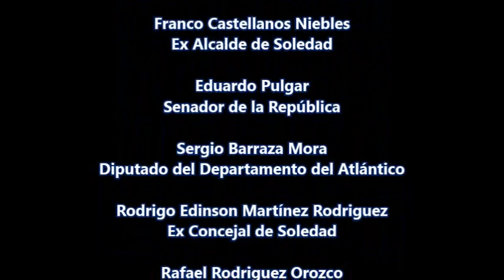Posesión de Rodolfo Ucrós Rosales-Alcalde de Soledad 2020-2023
NOTICIAS TV SERIES-INFORME ESPECIAL

LA POSESIÓN DE RODOLFO UCRÓS ROSALES ALCALDE DE SOLEDAD EN EL PERIODO 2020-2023

CONTENIDO DE LA INFORMACIÓN

La Posesión de Rodolfo Ucrós Rosales, fue llevado a cabo, en el barrio la Bonga de Soledad.Atlántico el pasado 29 de Diciembre de 2019, aunque debió ser el 1 de Enero como suele realizarse.

Pero, esta vez hubo un cambio de planes y se realizó en la fecha antes mencionada. Contó con la presencia de la comunidad del sector La Bonga entre otros barrios, su equipo de gabinete que conformará estos 4 años de su mandato, Concejales Electos, Diputados, amigos que lo acompañaron durante el proceso y hasta la Gobernadora Elsa Noguera De La Espriella.
NOTICIAS TV SERIES MANTÉNGASE  INFORMADO
Vea noticias en vivo de Colombia y el mundo hoy, en Noticias TV Series  Ahora. Todas las noticias de actualidad, política, deportes, entretenimiento, locales, nacionales e internacionales. Somos Noticias TV Series, primero en noticias

Encuentre noticias en Noticias TV Series, noticias de hoy, noticias del día y toda la información de noticias de última hora.